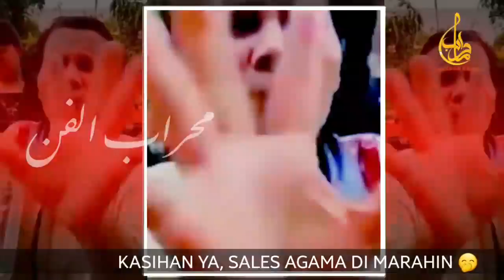NGEBET VIRAL | NIAT JADI SALES AGAMA KRISTEN, MALAH KENA CERAMAH WARGA | MAU KETAWA TAKUT DOSA 🤭